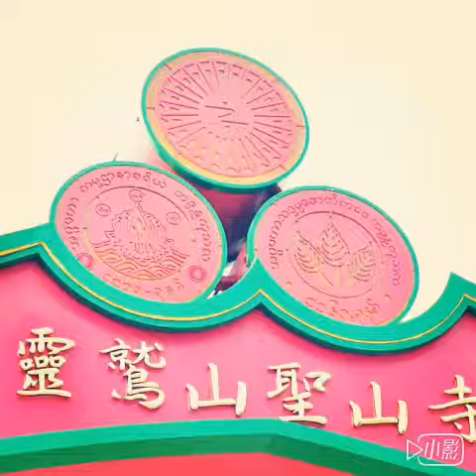2017年4月21日